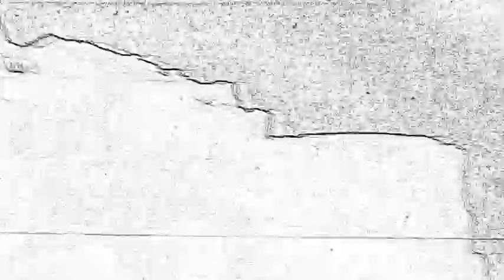"I am the White Mountains" - Video Poetry Mixtape (official Video)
Six poems I wrote during the last month.
pre winter mixology.
poems of love and large thoughts.
by Matthew Joseph Smith

video is 35mm helicopter shots from the 1930's of some mountains.

song by APSE, off the Clouds Ep. "two cold stars"

Initiation, by ERAAS